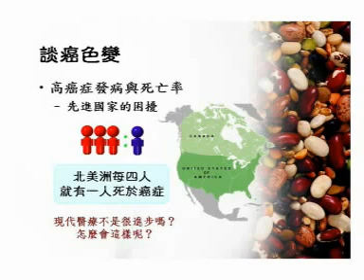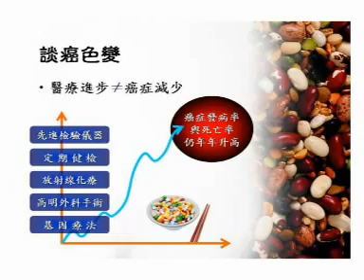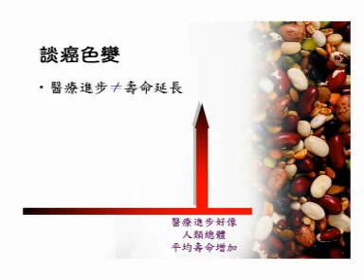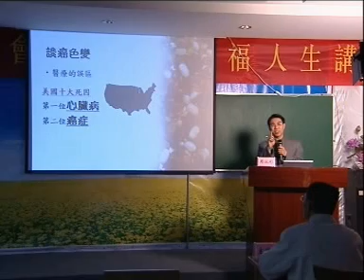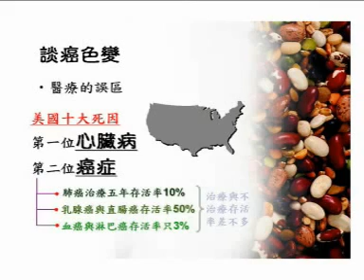新世纪健康饮食 Part 02/30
2007年5月4日
安徽庐江文化教育中心

谢谢周泳彬老师
感恩